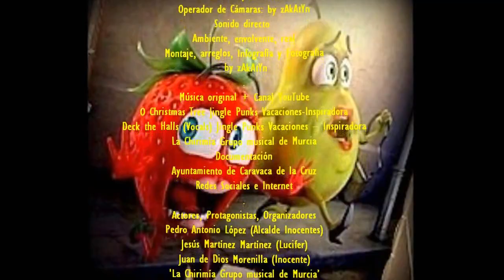2015_12 zAkAtYn Fiesta Santos Inocentes Hermandad Ánimas Benditas de Caravaca de la Cruz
by zAkAtYn | FIESTA de los Santos Inocentes 2015, El Alcalde de Inocentes y de las Ánimas Benditas de Caravaca de la Cruz, al Noroeste de la Región de Murcia España, sábado día 26 Diciembre 2015. Hermandad de Ánimas Caravaca.